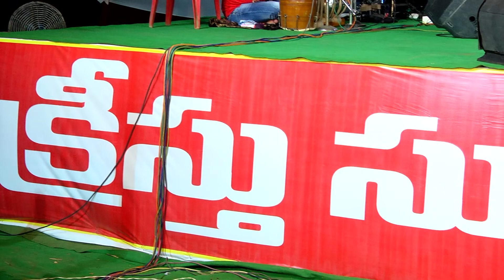ontarivi kaavu yesu neku unnadu thodu song by korlagunta youth